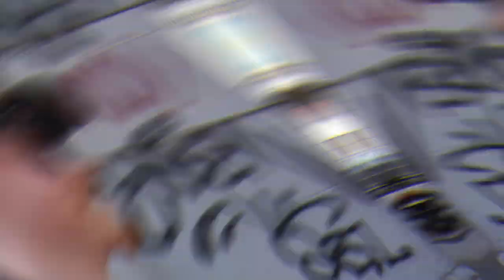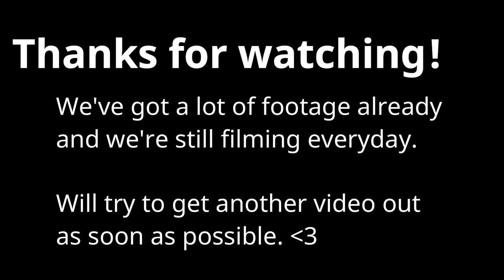My First Big Backpacking Trip - Part 1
Part one of my Europe backpacking Trip Summer 2019 with Connor. First stop Milan.